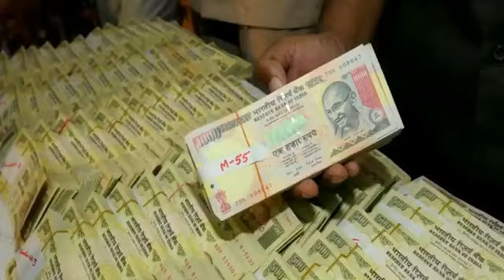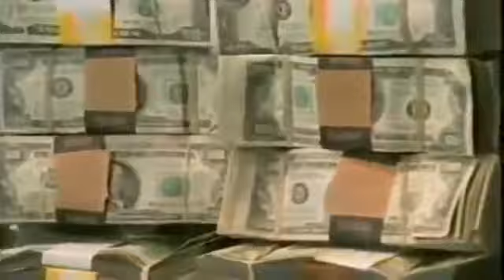Spark Master Tape - Dope Dealer (Musikk Video)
SMT SwouperMan BDope Swoup PaperPlatoon subscribe to Spark Master Tape @YouTube - Make Dope Musikk - B Dope - Creativity is Dope - Spark Master Tape & Paper Platoon R Pure Dope - Subscribe to SwouperMan @YouTube For the most unique videos out combined w the Dopest Artist out to date x x Spark Master Tape x x